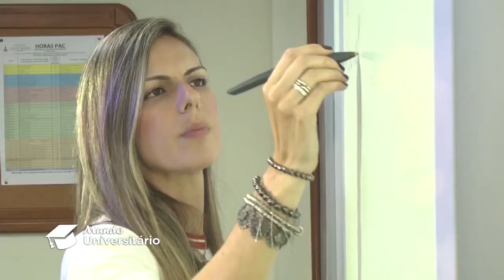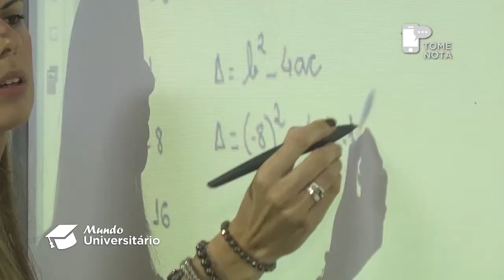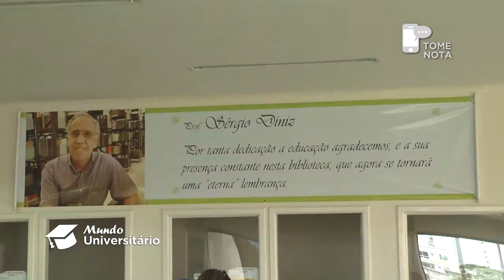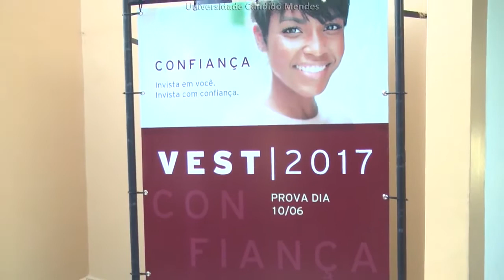Tome Nota: Você sabe o que é procrastinação? com Cissa Nunes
Entrevista com a professora Cissa Nunes sobre procrastinação. Programa 27, BL 02. Exibido em 09 de maio de 2017.